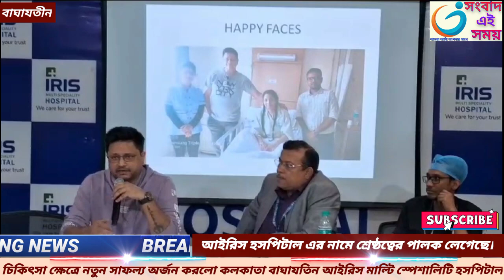চিকিৎসা ক্ষেত্রে নতুন সাফল্য অর্জন করে বাঘাযতীন আইরিস হসপিটাল। Dr. Suddhasattwa Sen - সংবাদ এই সময়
সংবাদ এই সময় 😇

চিকিৎসা ক্ষেত্রে নতুন সাফল্য অর্জন করে বাঘাযতীন আইরিস হসপিটাল.

❖ Dr. Suddhasattwa Sen is a Senior Gastrointestinal and hepatobiliary Pancreatic Colorectal and oncosurgeon one of the best GI cancer surgeon in KOLKATA. Senior GI HPB colorectal Upper Gi and Laparo oncosurgeon, Sr Consultant and Former Head of Dept, GI and HPB Surgery / Oncosurgery, AMRI DHAKURIA.

Former, Director ( Jt ) Medica, GI HPB surgery, Sr Consultant Fortis GI HPB and Liver Transplant, Sr Consultant Apollo Gleneagles, GI HPB and Liver Transplant, Consultant in charge AMRI Dhakuria GI HPB surgery. One of the best surgeons for pancreatitis in Kolkata.

MBBS ( Gold medalist ), MS ( Gold Medalist ), DNB ( Gen. Surg. ) (All India Gold Medalist ), DNB ( GI HPB Surg. ), MRCS ( UK ) MNAMS, FICS ( USA ), Fellow HPB and Liver Transplant ( Sir Gangaram and Apollo Delhi ), CC endohernia , CC solid organ laparoscopy ( Ethicon ), CC Lap Colorectal ( Pune ), CC VATS and UGI surgery ( Calicut ). ❖

☎️ 𝐃𝐢𝐫𝐞𝐜𝐭 𝐂𝐨𝐧𝐭𝐚𝐜𝐭 / 𝐖𝐡𝐚𝐭𝐬 𝐀𝐩𝐩 𝐍𝐨. - 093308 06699

1. এপেন্ডিসাইটিস
2. এপেন্ডিসাইটিস লক্ষণ
3. এপেন্ডিসাইটিসের লক্ষণ মেয়েদের
4. এপেন্ডিসাইটিস এর পরীক্ষা
5. এপেন্ডিসাইটিস এর লক্ষণ ও চিকিৎসা
6. এপেন্ডিসাইটিস এর চিকিৎসা
7. এপেন্ডিসাইটিস এর লক্ষন ও চিকিৎসা পদ্ধতি
8. Expert Opinion on Appendicitis
9. Apandisit pain symptoms in bangla
10. dr. suddhasattwa sen'
11. General Surgery
12. Liver Surgery
13. Hepatobiliary Surgery
14. Pancreas Surgery
15. Stomach Surgery
16. Gi Cancer Surgery
17. Piles Surgery
18. Fissures & Fistula
19. Advanced Laparoscopic
20. Retro Peritoneum Tumor
21. Oesophagus Surgery
22. Malignant Surgery
23. Anal Canal
24. Bile Duct
25. Gallbladder Surgery
26. Spleen Surgery
27. Colon & Rectal
28. Small & Large Intestine
29. Hernia Surgery
30. Advanced Cancer Surgery
31. Liver Transplantation